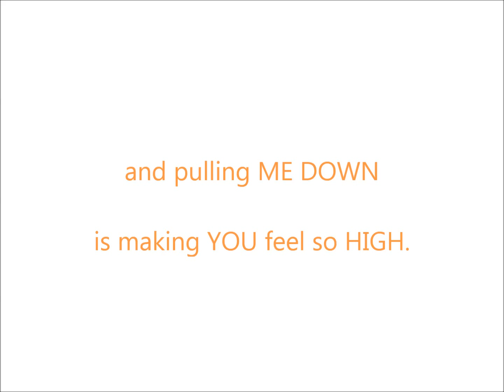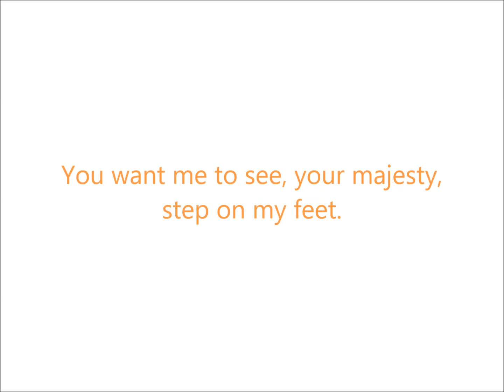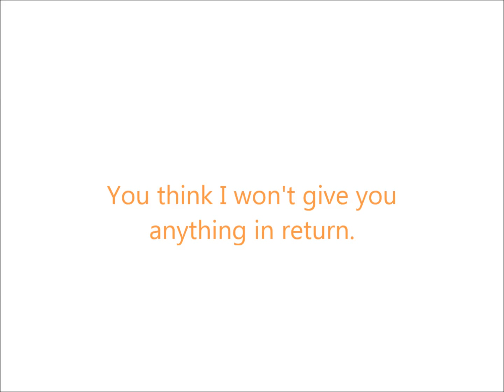Your Manifesto - Elisa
Cover of Your Manifesto (Elisa) performed by

Bass: Tiziano Visotto
Drums: Alessandro Bonetti
Guitar: Alessandro Barberis
Voice: Antonella Arancio

Cover della canzone Your Manifesto di Elisa, eseguita da:

Voce: Antonella Arancio
Chitarra: Alessandro Barberis
Batteria: Alessandro Bonetti
Basso: Tiziano Visotto

Buon ascolto!!